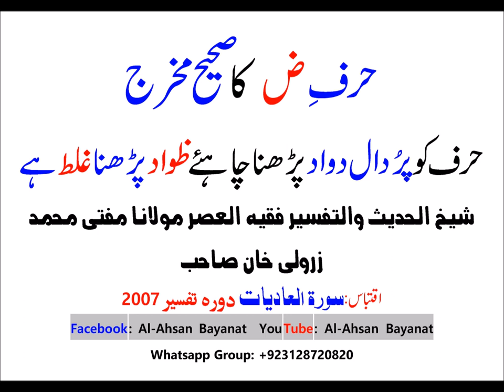Lafz Dwad Ka Sahi Makhrij- Mufti Zarwali Khan DB